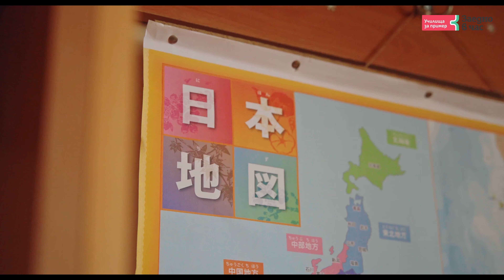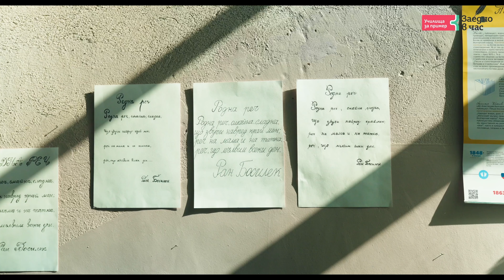По пътя към мечтите с ОбУ "Христо Ботев", село Цонево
"Заедно в час" е неправителствена организация, в която вярваме, че всяко дете в страната трябва да има достъп до качествено образование – независимо от това къде живее, кое училище посещава и какви са финансовите възможности на родителите му. Работим за тази кауза, като развиваме нови учители, подкрепяме училищни екипи и изграждаме партньорства за въвеждането на добри практики в образователната система.

"Заедно в час" е създадена по инициатива и с финансовата подкрепа на фондация "Америка за България" и е част от глобалната мрежа Teach For All.